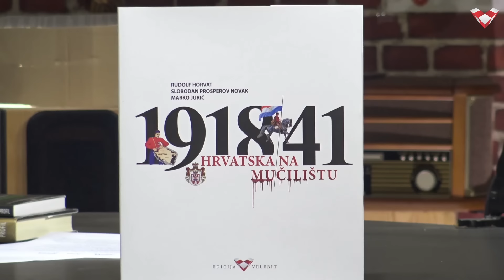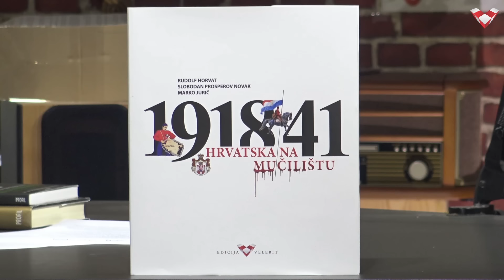PODCAST VELEBIT – Mikulić: 'Možemo' je ispostava istočnonjemačke komunističke partije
Gost u Podcastu Velebit je geopolitički analitičar Zdravko Mikulić.

Dragi prijatelji, ako želite donacijom poduprijeti naš projekt::
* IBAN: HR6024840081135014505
SWIFT: RZBHHR2X, RBA - Raiffeisenbank Hrvatska